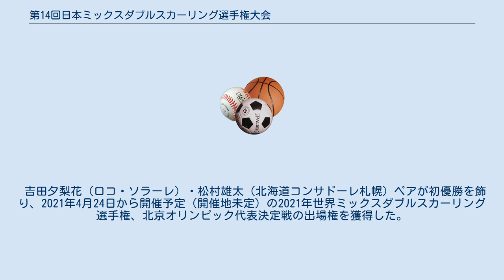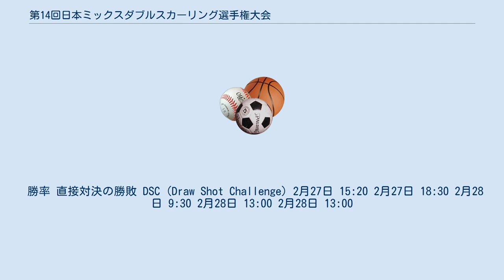第14回日本ミックスダブルスカーリング選手権大会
日本ミックスダブルスカーリング選手権大会 」 第14回日本ミックスダブルスカーリング選手権大会 第14回全農日本ミックスダブルスカーリング選手権大会（だい14かいぜんのうにほんミックスダブルスカーリングせんしゅけんたいかい）は、2021年2月23日から2月28日まで、青森県青森市のみちぎんドリームスタジアムカーリングホールで開催された日本ミックスダブルスカーリング選手権大会である。
全農が特別協賛して行われた。
 吉田夕梨花（ロコ・ソラーレ）・松村雄太（北海道コンサドーレ札幌）ペアが初優勝を飾り、2021年4月24日から開催予定（開催地未定）の2021年世界ミックスダブルスカーリング選手権、北京オリンピック代表決定戦の出場権を獲得した。
また、4年連続でロコ・ソラーレ所属の選手（2018年：藤澤五月、2019年：藤澤・鈴木夕湖、2020年：藤澤、2021年：吉田夕）が決勝進出となった。
 無観客開催 新型コロナウイルス（COVID-19）感染症の感染拡大リスクを抑制する為、全試合無観客で開催するとJCAより発表された。
 出場枠については下記の通り。
 勝率 直接対決の勝敗 DSC (Draw Shot Challenge) 2月27日 15:20 2月27日 18:30 2月28日 9:30 2月28日 13:00 2月28日 13:00